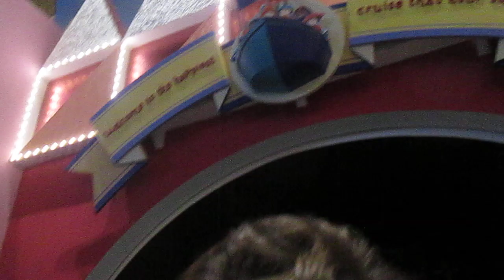"it's a small world" ride at Disney's Magic Kingdom on August 17, 2024 (Part 1)